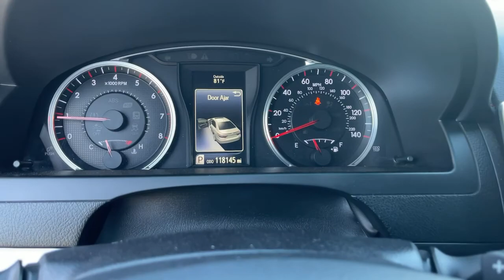2017 Toyota Camry Victorville, High Desert, Hesperia, Apple Valley, Adelanto, CA 1J3054AA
Celestial Silver Metallic Used 2017 Toyota Camry available in Victorville, California at Victorville Motors. Servicing the High Desert, Hesperia, Apple Valley, Adelanto, CA Area.

Victorville Motors
14617 Civic Dr

Recent Arrival! Clean CARFAX. Camry SE, 4D Sedan, 2.5L I4 SMPI DOHC, 6-Speed Automatic, FWD, Silver, Cloth, 6 Speakers, 7.0J x 17 Alloy Wheels, Air Conditioning, Alloy wheels, Bumpers: body-color, Driver vanity mirror, Dual front impact airbags, Front Bucket Seats, Front Center Armrest, Illuminated entry, Low tire pressure warning, Occupant sensing airbag, Passenger vanity mirror, Power door mirrors, Power steering, Power windows, Rear window defroster, Remote keyless entry, Speed control, Spoiler, Tilt steering wheel, Trip computer. 24/33 City/Highway MPGbrbrAwards:br  * 2017 KBB.com 10 Best Used Cars Under $20,000   * 2017 KBB.com 10 Most Comfortable Cars Under $30,000   * 2017 KBB.com 10 Best Sedans Under $25,000   * 2017 KBB.com Best Resale Value Awards   * 2017 KBB.com 10 Most Awarded BrandsbrbrVictorville Motors prides itself on being in the business of serving people. Our commitment to the community is what has made Victorville Motors successful. We know that the value of developing people-friendly processes that support personal, as well as team growth develops a strong business. We've been honored to be a part of the High Desert since 1970 and we are passionate about continuing to do our part to make the Victor Valley a better place to live and work.